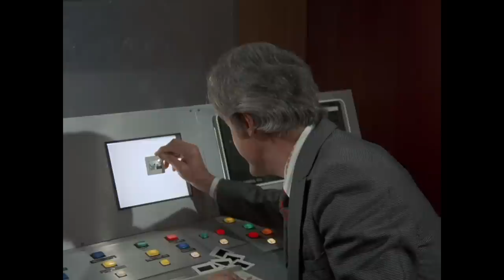Columbo Uses the Killer's Technique to Solve the Case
Columbo uses subliminal cuts to solve the case.

Clip from Season 3 Episode 4 "Double Exposure" A self-styled "motivation research specialist" uses subliminal cues to commit a murder. Lt. Columbo is on the case.